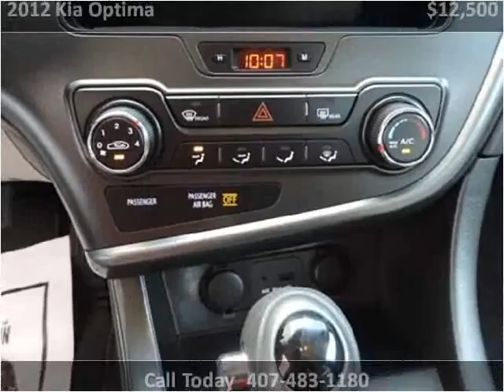2012 Kia Optima Used Cars Kissimmee FL